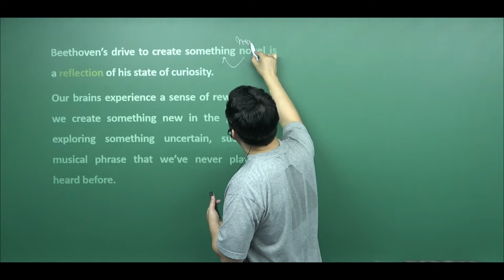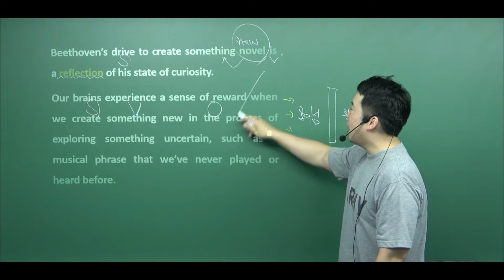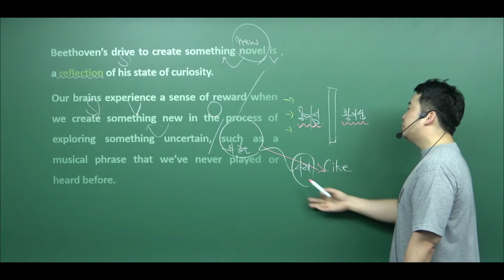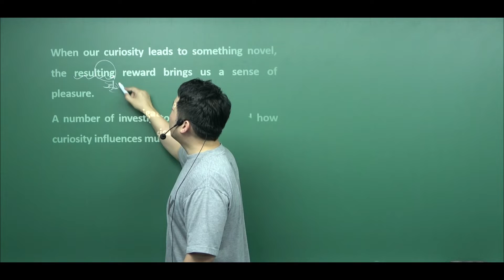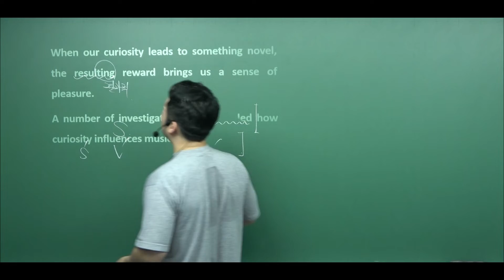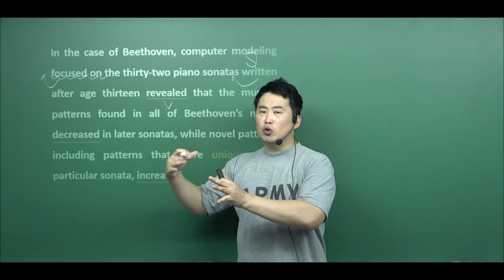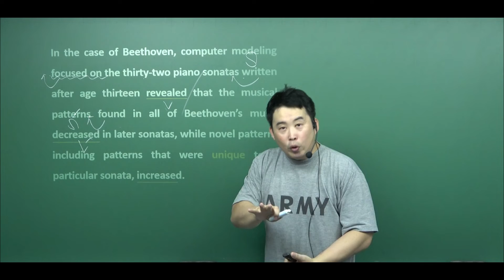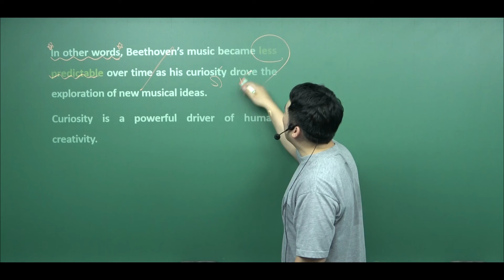2024년 3월 고2 영어 모의고사 33번 내신대비